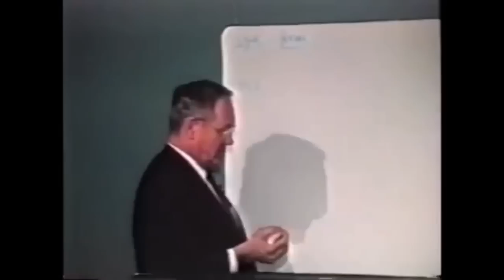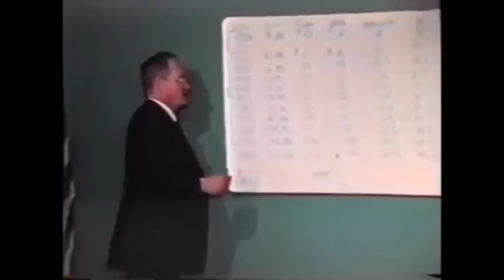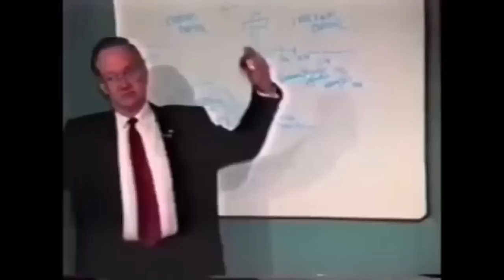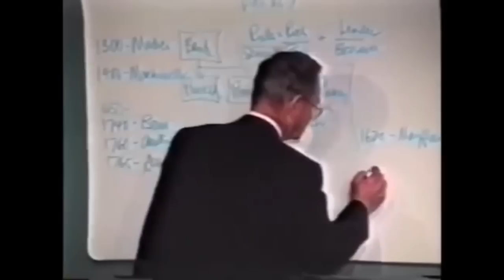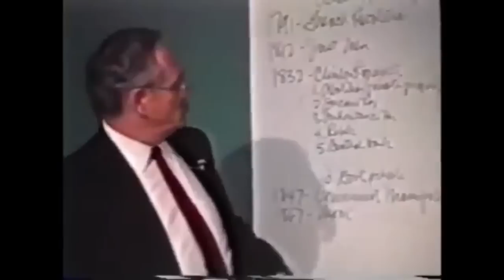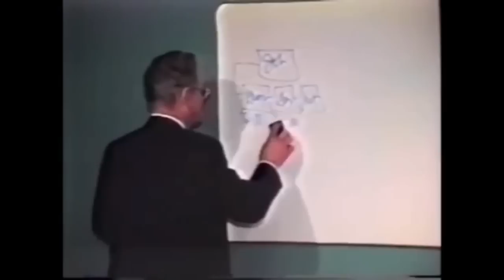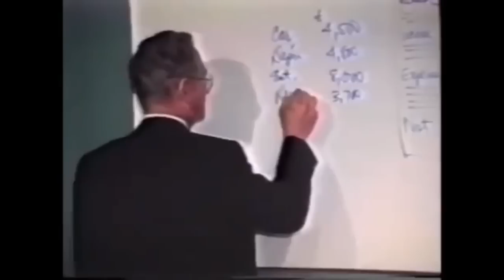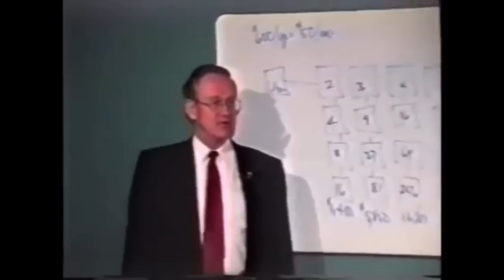Connecting the Dots (FULL) - How the Financial World Will Collapse (1991 Lecture at USC) documentary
Produced by Guy Swiatlowski
Budget Coach Consultants
BudgetCoach.Net
BudgetCoachConsultants.Com
Your Prophet for Profits
A Profit Accountability Partner